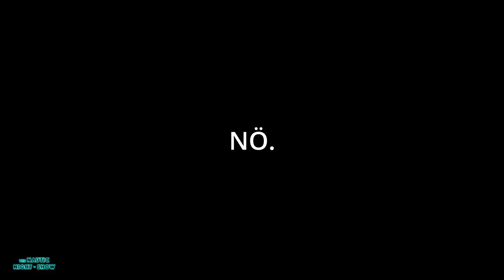Episode 03 // Including instrument of the week ♥️ // S01 E03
NAUTIC FORCE is available as a Digipak or beautifully designed Vinyl! A limited edition Fan-Box also contains orchestral versions of some tracks, a high quality canvas-print of the cover illustration, and other exclusive goodies.

Cheers!